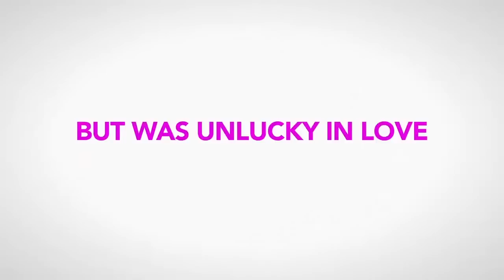Christian Mingle Official Trailer (2014) HD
Christian Mingle Official Trailer directed by Corbin Bernsen and starring Lacey Chabert, Jonathan Patrick Moore.

Christian Mingle is about a young, modern, single woman. She's trying to achieve it all - a successful career, amazing friends and finding Mr. Right. She stumbles into the world of online dating looking for an instant 'soul mate solution,' but ultimately ends up taking a personal journey transforming her life.

Director: Corbin Bernsen
Cast: Lacey Chabert, Jonathan Patrick Moore, Saidah Arrika Ekulona, Stephen Tobolowsky, John O'Hurley, David Keith, Morgan Fairchild, and Corbin Bernsen
Genre: Comedy, Romance
Country: USA
Production Co: Home Theater Films
Distributor: Capitol Christian Distribution (USA)